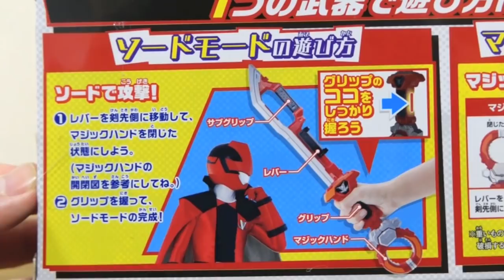マジックハンドでお宝ゲット！イタダキ快刀 ルパンソード 2モード変形 レビュー！ルパンレンジャー3人共通武器！